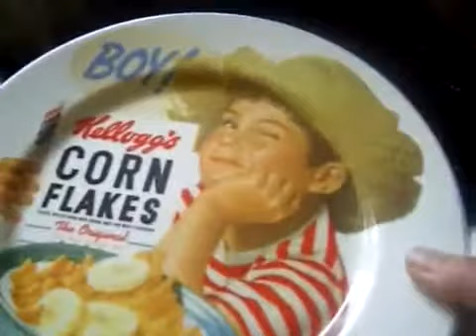have a delicious breakfast